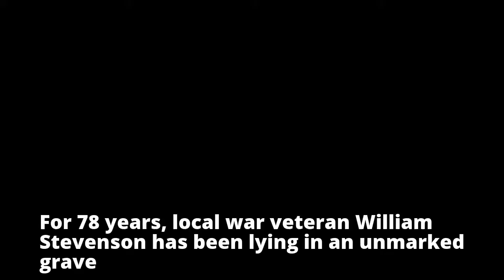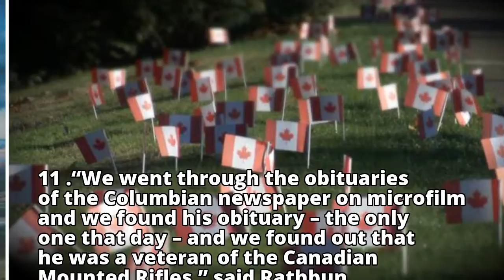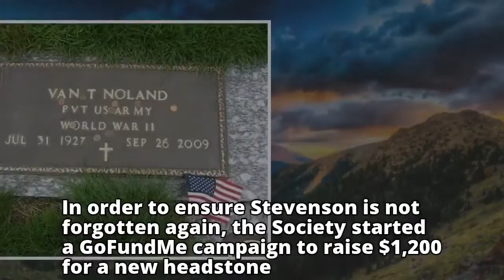B.C. group wants to buy headstone for a veteran’s unmarked grave